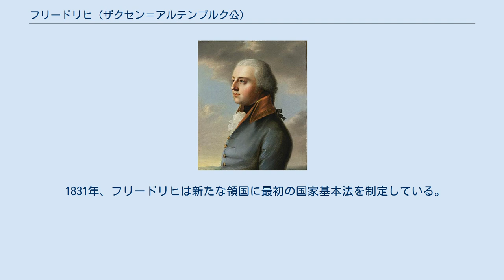フリードリヒ (ザクセン＝アルテンブルク公)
ザクセン＝ヒルトブルクハウゼン公
ザクセン＝アルテンブルク公
フリードリヒ（ドイツ語:Friedrich, 1763年4月29日 - 1834年9月29日）は、ザクセン＝ヒルトブルクハウゼン公（在位：1780年 - 1826年）、のちザクセン＝アルテンブルク公（在位：1826年 - 1834年）。
 ザクセン＝ヒルトブルクハウゼン公エルンスト・フリードリヒ3世と、その妻でザクセン＝ヴァイマル＝アイゼナハ公エルンスト・アウグスト1世の娘であるエルネスティーネの一人息子として生まれた。
1780年に父の死に伴ってヒルトブルクハウゼン公位を継承したが、まだ17歳と若かったため、曾祖父の弟でオーストリア元帥のヨーゼフ・フリードリヒ公子が摂政を務めた。
1787年にヨーゼフ・フリードリヒが死ぬと、フリードリヒは親政を開始した。
 1785年9月3日、フリードリヒはメクレンブルク＝シュトレーリッツ大公カール2世の娘シャルロッテと結婚した。
 フリードリヒは人気者で賢い為政者だった。
治世中、彼とその美貌の妻シャルロッテのもとで、ヒルトブルクハウゼンの小さな町は文化の全盛期を迎えた。
多くの詩人や芸術家がフリードリヒの宮廷を訪れ、ヒルトブルクハウゼンは「小ヴァイマル（Klein Weimar）」と呼ばれるようになった。
1825年にザクセン＝ゴータ＝アルテンブルク公フリードリヒ4世が後継者なく没すると、エルネスティン系諸公国の間で領土再編が行われた。
フリードリヒはザクセン＝ヒルトブルクハウゼン公国をザクセン＝マイニンゲン公国に譲渡し、1826年11月12日にザクセン＝アルテンブルク公となった。
 1831年、フリードリヒは新たな領国に最初の国家基本法を制定している。
 フリードリヒと妻シャルロッテは12人の子女をもうけた。